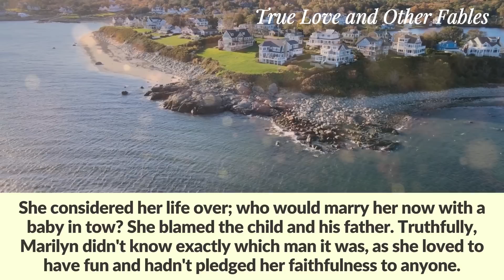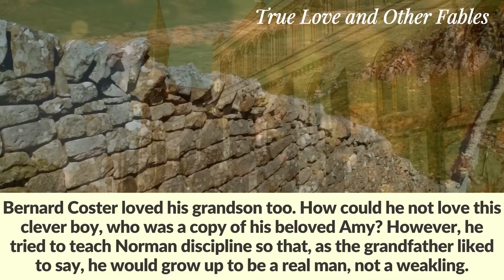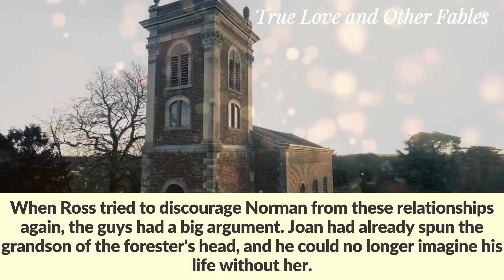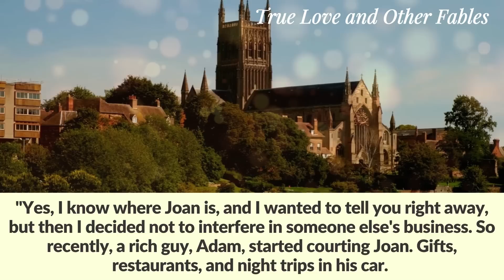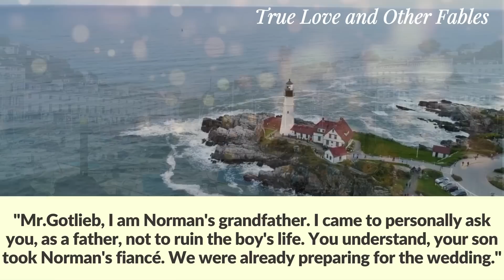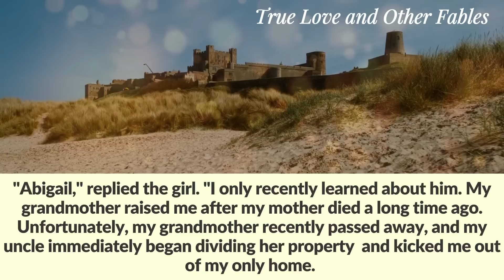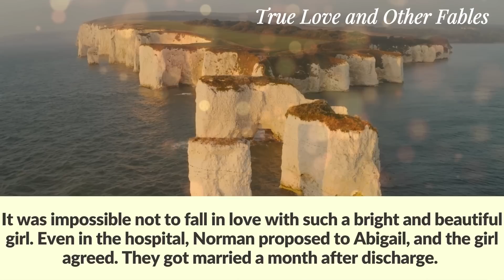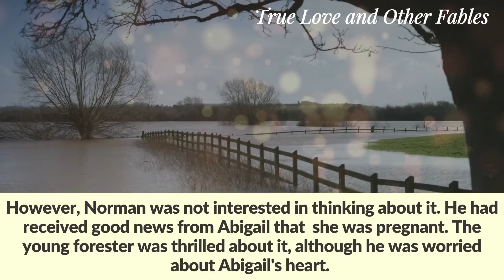Making his rounds, the forester noticed a woman without clothes and was shocked recognizing her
While making his rounds, the forester noticed a frozen naked woman  in the woods. He rushed to save her, but when he looked at her face, he was shocked to recognize her as his...